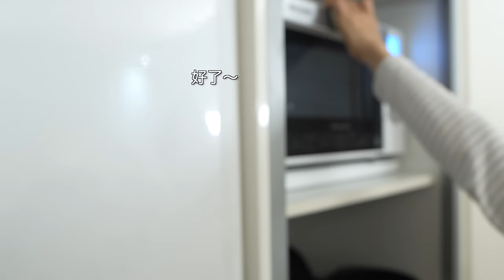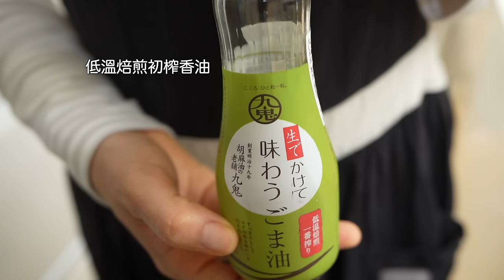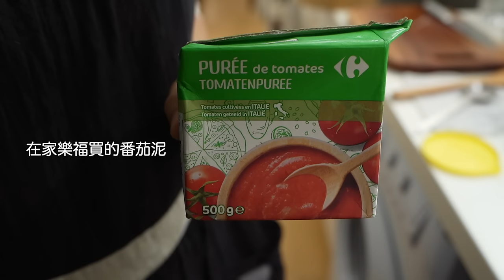【8道豆腐常備菜】低糖&高蛋白既適合減肥！省錢！使用木棉豆腐的簡單常備菜 / 為了維持體重而注意的『某2個點』的事情 / 涼拌豆腐和黃瓜 / 拌五目豆腐泥 / 仿製豆腐 / 豆腐丸子 / 乾咖喱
本週將介紹8種用超市裡賣的木棉豆腐可以簡單做的常備菜。
這些都是我們家經常做的菜。
特別是豆腐根據調料的不同，可以代替主菜和米飯。
另外，雖是低糖和高蛋白質，但能讓肚子有飽足感以外價格也便宜，
所以減肥中的人也能放心食用。
另外,今年可能是因爲完全自炊,身體狀況非常好,一次都沒感冒。
雖然體重也能保持，但那只是注意【某2個點】而已。
一定要看影片喔。

涼拌豆腐和黃瓜
拌五目豆腐泥（用白芝麻和豆腐拌蔬菜）
醬油麴醃豆腐
仿製豆腐
肉豆腐
乾咖喱豆腐和秋葵
日式麻婆豆腐
豆腐丸子

【相關影片】
●【病教會我的事】從經營者變成Youtuber的理由 / 這1年的想法 / 讓生活變得舒適的訣竅
●日本太太製作的簡單冰箱常備菜10道 / 用微波爐簡單常備菜的訣竅 / 無油煙食譜 / 每週一次的常備菜製作方便自煮的方法 / 我家愛用的Lekue 矽膠蒸煮盒 / 日本夫婦的自煮生活
●日本太太製作的1週份13道常備菜 / 最近的報告 / 住在台北的日本夫婦的餐桌 / Japanese meal prep routine
●日本太太做1週份15道常備菜 / 關於亞硝酸鹽的日本人想法 / 微波爐怎麼看 / 料理的異文化交流
●日本老公做的10種西式常備菜 / 每週一次製作常備菜的理由 / 自製番茄醬
●日本太太做一週12道冰箱常備菜 / 用台灣的冬季蔬菜來做常備菜 / 台灣蔬菜天婦羅 / 綠色蔬菜的前菜擺盤 / 甜酒跟蒜味鹽麴的使用方法

🌿Camera；sony α7c
🌿BGM；audiostock